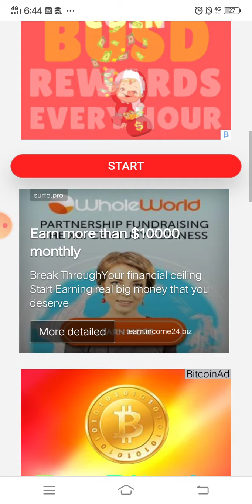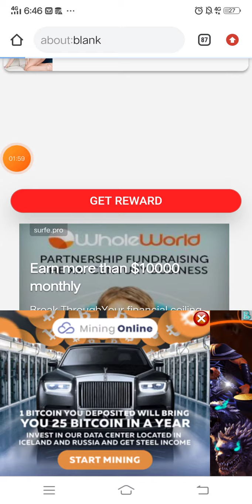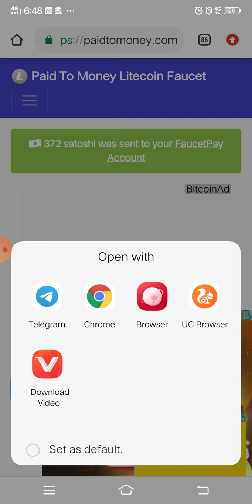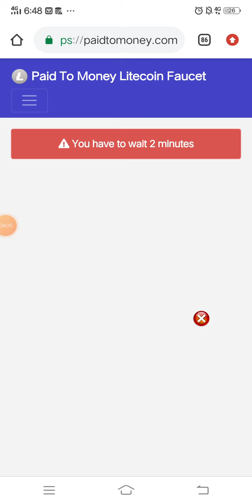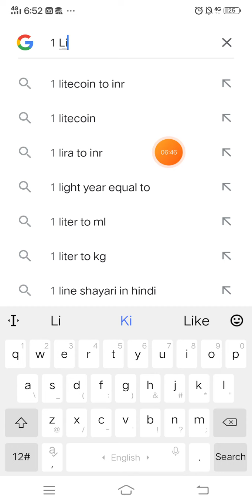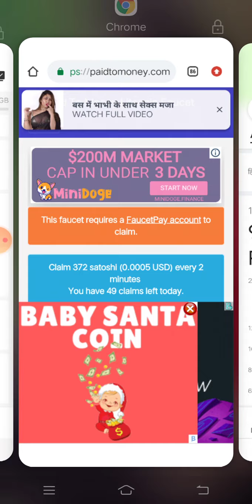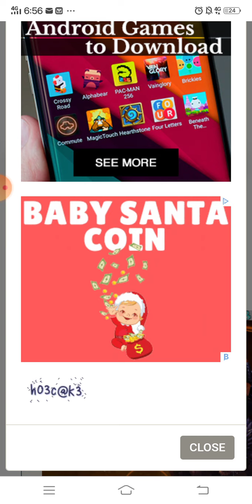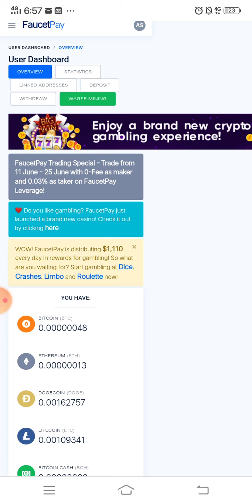🤩Live payment proof 🤩 Captcha typing job | captcha filling job 2021 | Earn Money Online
earning website
earning app
Captcha typing job with payment proof
captcha typing with live payment proof
dollar earning app
online earning
earn money
Typingjob
10 that pass jobs
12 that pass jobs

The information available on this channel is for educational and information purpose only and made with an intent to help people who want to generate some source of earning . This YouTube channel does not provide financial advice. The earning potential and success rate mentioned in the video is highly variable and your level of success in achieving results mentioned in the video will depend on your own skill, hard work and knowledge. Please note we can't assure you that you will make earning using the website/app ideas mentioned on this channel. We have taken reasonable precautions to ensure that information in the video is accurate, but we can not ensure that the website/ mobile application mentioned in this video are free from error/unknown risks/ loopholes, hence we don't take any responsibility about the website/app mentioned this in video. You expressly agree not to rely upon any information given in this video/channel. We also strictly recommend viewers to double check and do their own research once again about the website/app/ ideas before investing their time and resources